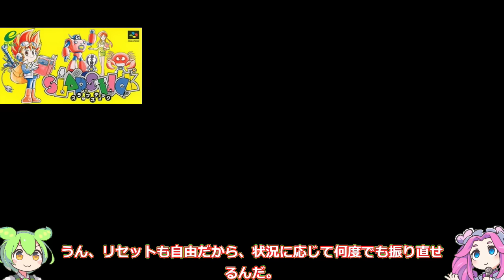【スーパーファミコン】知る人ぞ知る隠れた名作RPG 7選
1巻↓
2巻↓
3巻↓
4巻↓
スーパーファミコン（SFC）は、多くの有名なRPGを輩出しましたが、その陰で知る人ぞ知る隠れた名作RPGも存在します。この動画では、SFCでリリースされた中でも特に注目されていないが、熱狂的なファンを持つ隠れた名作RPGを7つ選んで紹介します。これらのゲームは、独創的なストーリーライン、魅力的なキャラクター、ユニークなゲームシステムで、特定のプレイヤーには非常に高く評価されています。一般的な知名度は低いものの、これらの作品はSFCのRPGの多様性と深みを示しており、探究する価値のある隠れた宝石です。懐かしのスーパーファミコンで、もう一度、知る人ぞ知る隠れた名作RPGたちを体験してみませんか？